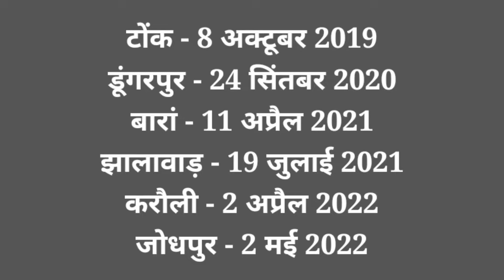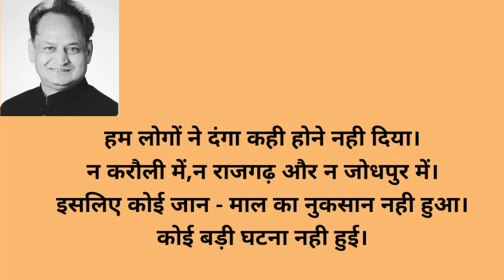जोधपुर क्यों जल रहा था? । jodhpur communal clashes | full story of jodhpur violence | ashok gehlot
Hello everyone !

ABOUT THIS VIDEO:
इस वीडियो में हम बात करेंगे,राजस्थान में हुए साम्प्रदायिक दंगो के बारे में ,साथ ही मै आपको जोधपुर मे हुए दंगो के पीछे की असली वजह क्या थी?

utm_medium=copy_link